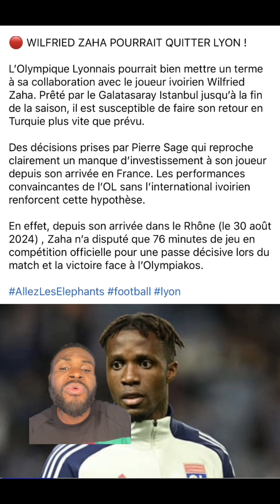Ce joueur ivoirien 🇨🇮 est très indiscipliné !